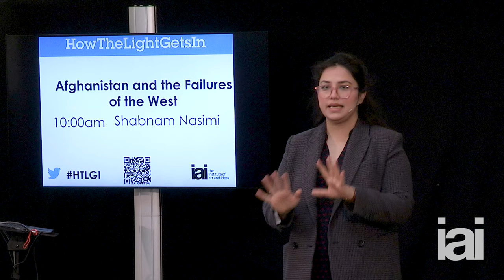Afghanistan and the failures of the West | Shabnam Nasimi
Shabnam Nasimi explores the collapse of Afghanistan.

The war in Afghanistan is, for the West, over. But the country is radically worse off now than when the war began. In this talk, Director of Conservative Friends of Afghanistan Shabnam Nasimi discusses fleeing the Taliban, the West's obligations and where we go from here.

Shabnam Nasimi is a British-Afghan social activist and political commentator. She is the Executive Director of Conservative Friends of Afghanistan, a group that exists to promote understanding and support for Afghanistan in the United Kingdom.

To discover more talks, debates, interviews and academies with the world's leading speakers